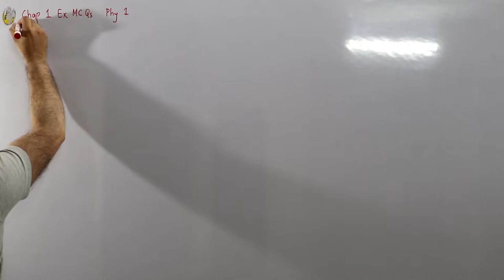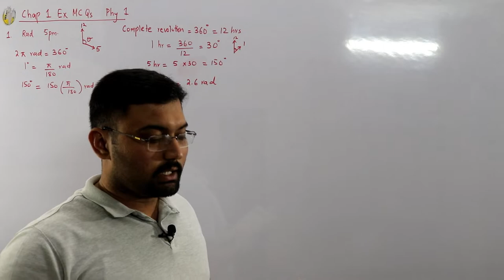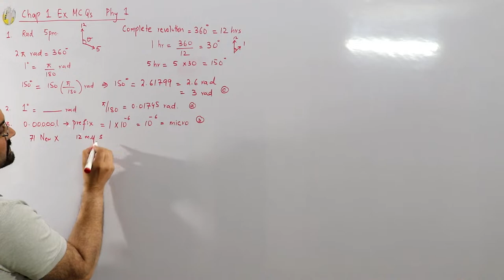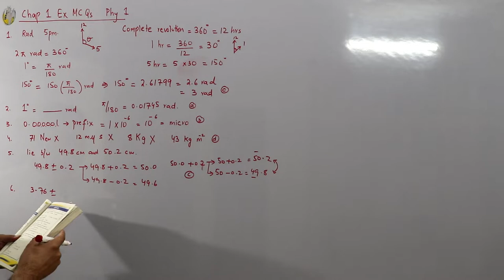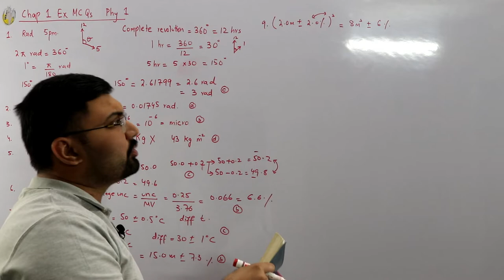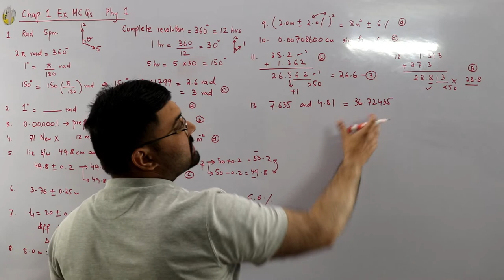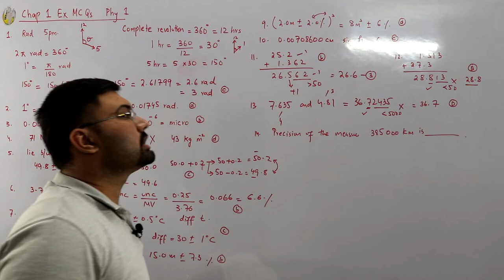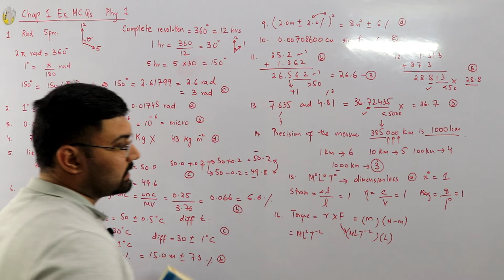First year physics Chapter 1 Book MCQs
Lecture 23
Fsc first year physics
Chapter 1
Book MCQs